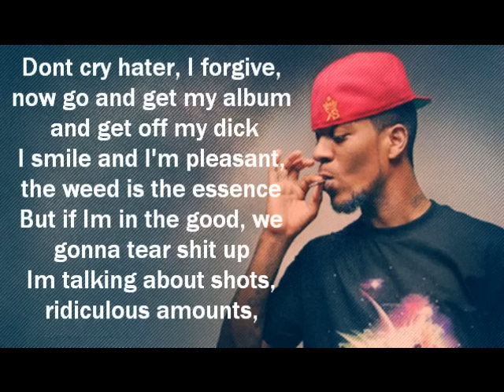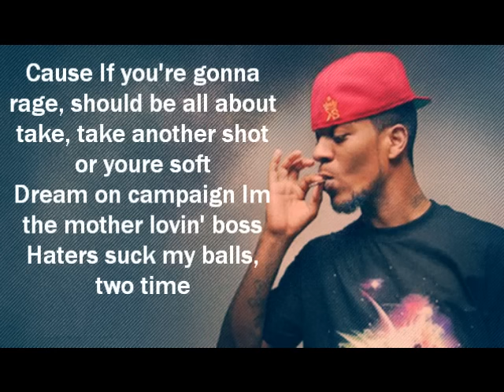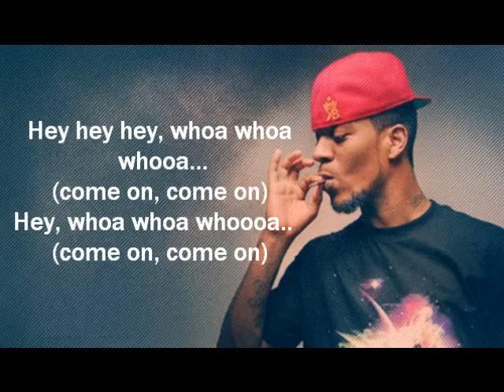Cudder is Back- Kid Cudi (Lyrics)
Cudder is Back by Kid Cudi
Album: Cudder is Back
Lyrics from Metrolyrics.com